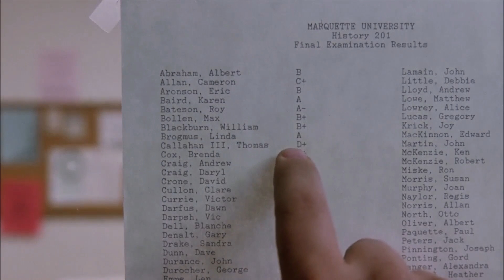Tommy Boy - Oh My God I Passed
"Oh my God, I passed"